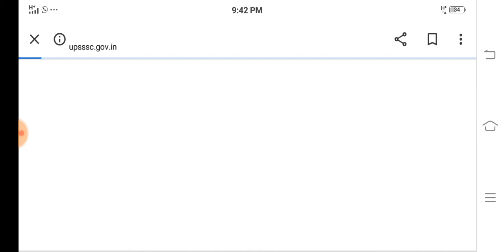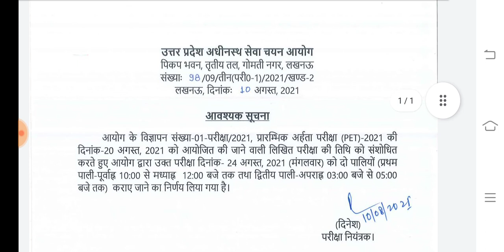UPSSSC PET EXAM DATE CHANGE | UPSSSC PET EXAM LETEST NEWS | UPSSSC PET EXAM ADMIT CARD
upsssc pet latest news upsssc pet latest news today upsssc latest news today upsssc latest news upsssc pet news upsssc pet news today pet latest news upsssc pet